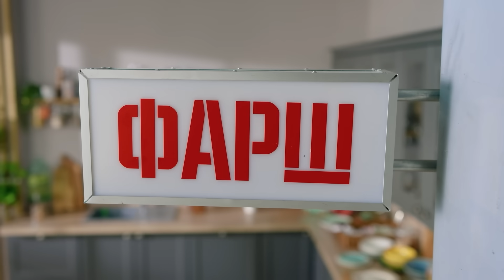МЯСНОЙ ХЛЕБ - рецепт от шефа Бельковича | ПроСто кухня | YouTube-версия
Если обувь, то KARI! Акция действует на сайте и в магазинах с 1 октября по 15 декабря 2023г.
Архив Erid: LdtCKZTpM

Рубрика «Фарш».
Мясной «хлеб» из индейки с овощами.
5 порций (10 ломтиков)

Цены актуальны на сентябрь 2023 года

Ингредиенты

Фарш из индейки 900 г (398 р.) («Ашан», 450 г = 199 р.)
Морковь 2 шт. (6 р.) («Ашан», 1 кг = 29 р.)
Лук репчатый 1 шт. (4 р.) (Ашан, 1 кг = 41 р.)
Чеснок 3 зубчика (3 р.) («Ашан», 1 кг = 180 р.)
Горошек зелёный замороженный 100 г (31 р.) («Ашан», 400 г = 126 р.)
Кукуруза замороженная 100 г (36 р.) («Ашан», 400 г = 146 р.)
Яйцо 1 шт. (10 р.) («Ашан», 10 шт. = 100 р.)
Сливки 20 % 100 мл (40 р.) («Ашан», 500 мл = 200 р.)
Мука 2 ст. ложки с горкой (2 р.) («Ашан», 2 кг = 90 р.)
Горчица 1 ст. ложка с горкой (6 р.) («Ашан», 100 г = 21 р.)
Мускатный орех цельный 0,3 г (2 р.) («Перекрёсток», 30 г = 220 р.)
Подсолнечное масло 20 мл (4 р.) («Ашан», 1 л = 180 р.)
Соль
Перец
Салатные листья для подачи

Вам понадобятся прямоугольная глубокая форма для выпекания 10 на 30 см

Итого: 5 порций (10 ломтиков мясного хлеба) = 542 р., 1 порция (2 ломтика) = 108 р.

Приготовление

1. Морковь очистить и нарезать небольшим кубиком, отправить на разогретую сковороду с подсолнечным маслом (20 мл) и слегка обжарить.
2. Лук очистить и нарезать небольшим кубиком, отправить к моркови. И добавить измельчённый чеснок.
3. Замороженные кукурузу и горошек отправить на сковороду к овощам, обжарить.
4. К фаршу разбить яйцо, влить сливки, добавить горчицу и натереть мускатный орех, посолить и поперчить по вкусу и перемешать до однородности. Добавить муку, перемешать.
5. Переложить обжаренные овощи к фаршу и перемешать.
6. Переложить полученную массу в форму для выпекания, утрамбовать, разравнять верх и отправить в заранее разогретую до 180 градусов духовку на 50 минут. Готовому мясному хлебу дать постоять остыть 15 минут.
Сервировка
7. Мясной хлеб вытащить из формы и разрезать на порционные кусочки, можно подавать с салатными листьями.

Приятного аппетита!